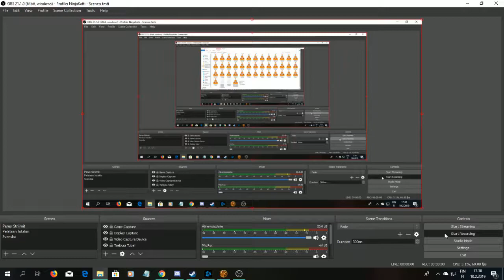SWTOR Aravira 8, Eternal 25, The Arch Manipulator In Metal